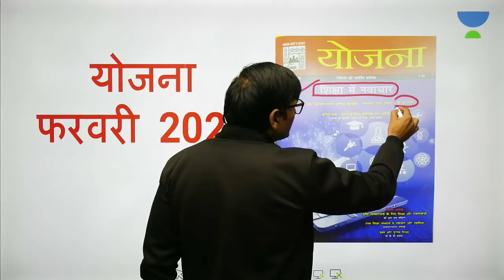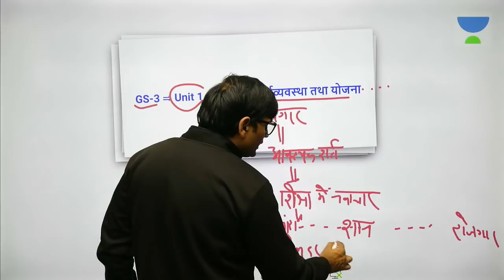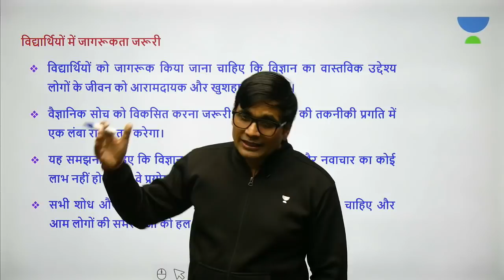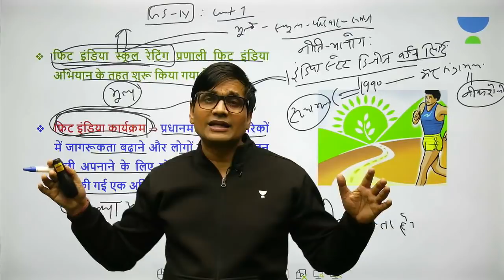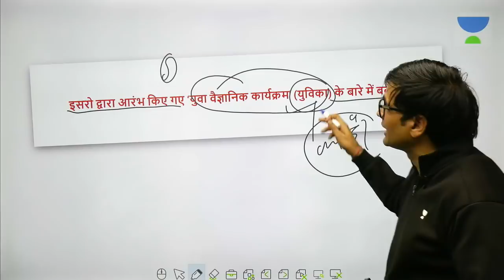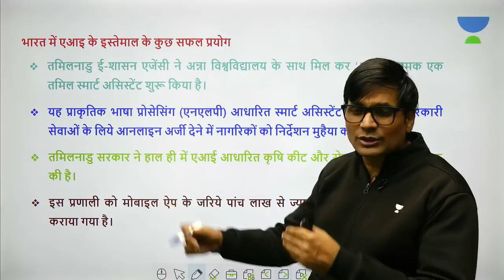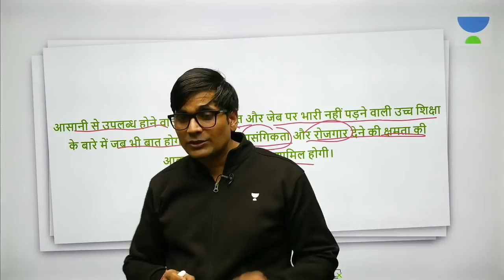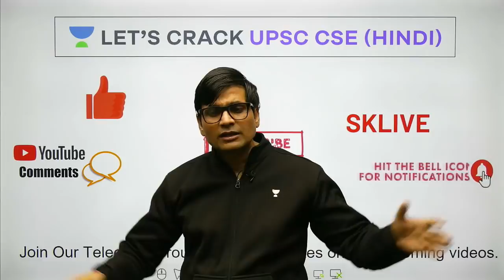UPSC CSE Magazine: Yojana February 2020 Complete Analysis | UPSC CSE 2020/2021 Hindi | IAS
Sunil Sir is back with his monthly analysis of Yojana Magazine (February 2020). This magazine is extremely important for Hindi medium aspirants of UPSC CSE 2020 exam. Sunil sir provides an in-depth explanation of the magazine which is equally helpful for beginners, as well as advanced learners for the exam. Check the full playlist of all the magazines, as well as older issues of Yojana that were analyzed by Sunil sir on the channel

Sunil Singh and more top educators are teaching live on Unacademy Plus.